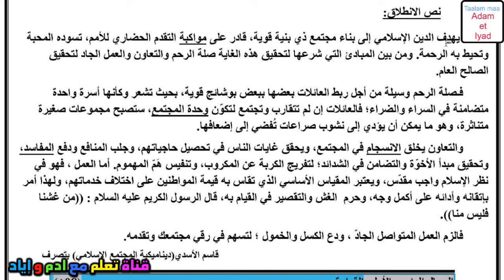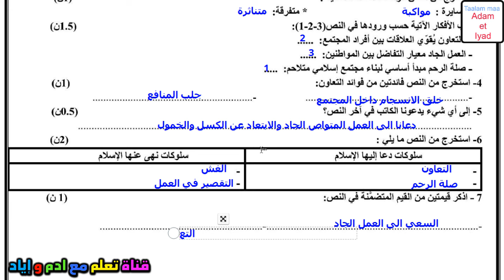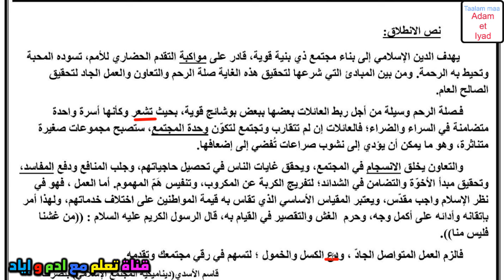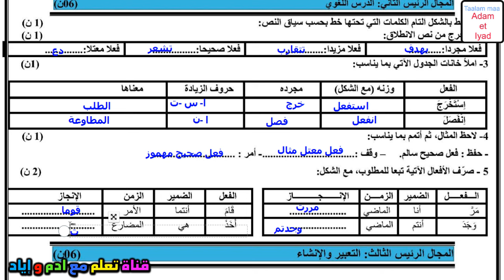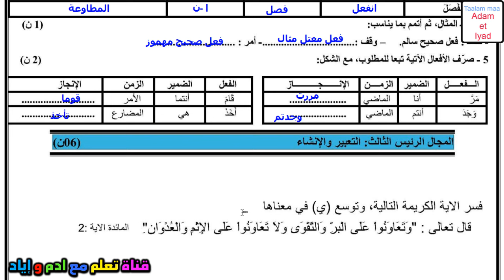الفرض 1 الدورة الأولى اللغة العربية خيار فرنسي الأولى إعدادي فروض الأولى اعدادي مسار دولي العربية 7